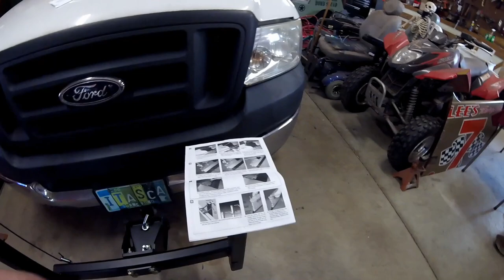Installing a Snow Plow from mysnowsport.com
In this Video we install a Receiver Hitch on the front of a ford and assemble a Snow Plow from mysnowsport.com for my coworker John M.